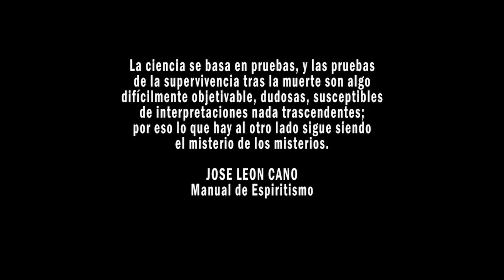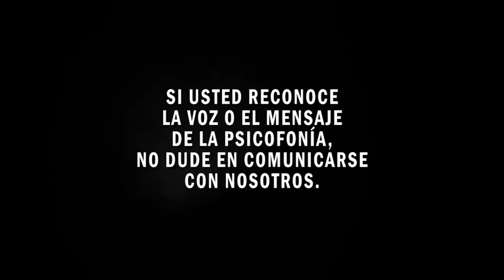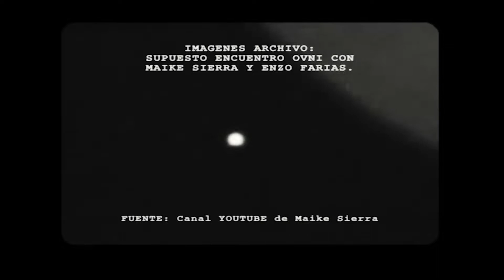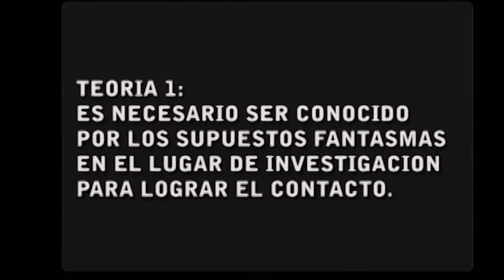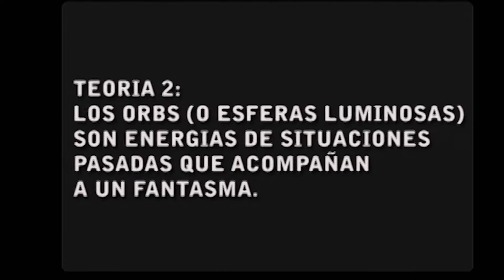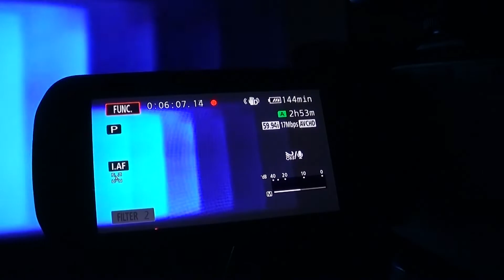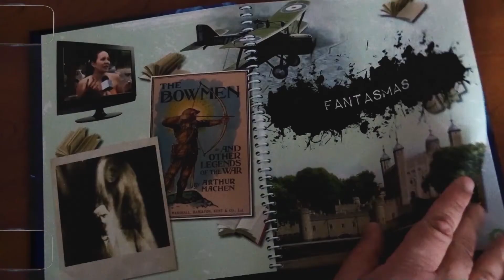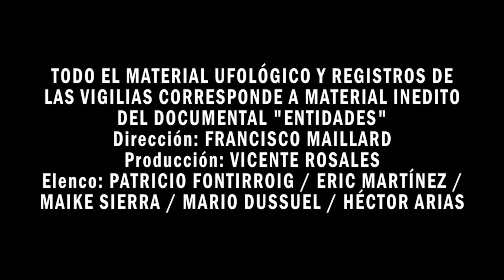EXTRASENSORIAL: EL DOCUMENTAL (Versión final)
Versión completa y corregida de este gran proyecto paranormal.
MORSAS PRODUCCIONES MMXXII